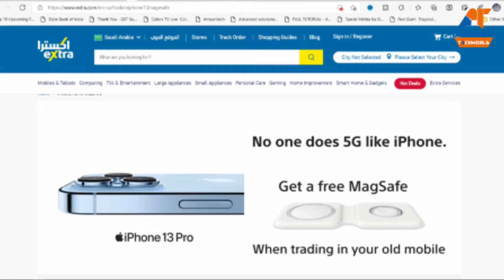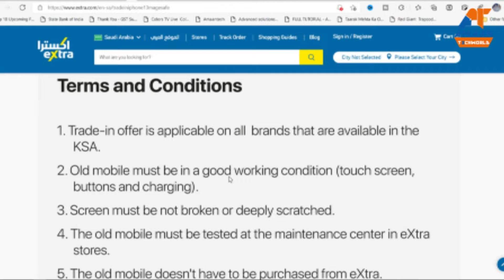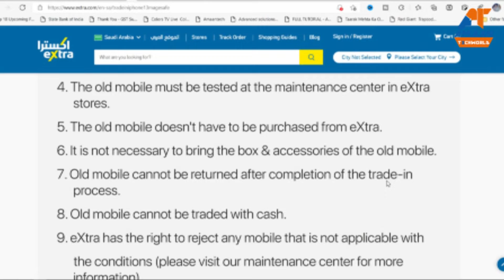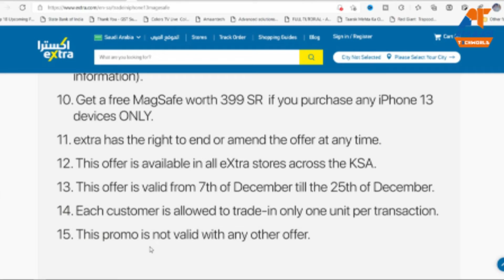Iphone13 pro? Best way to Buy it? How to buy Iphone 13 pro in saudi arabia in extra Store?